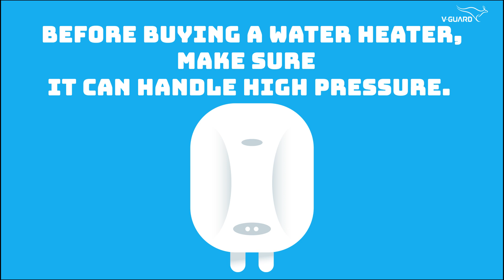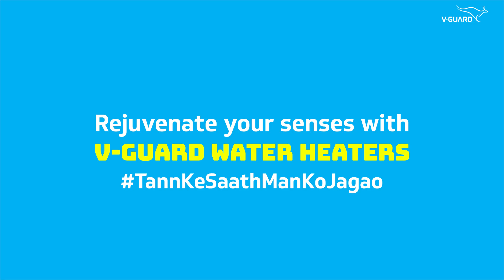V-Guard Buying Guide for Durable Water Heaters – High-rise Buildings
If you live in a high-rise building you need to make sure you buy the right water heater. The increased pressure makes water heaters more susceptible to damage. Find out all you need to know about the right Water Heater to buy for high-rise buildings.